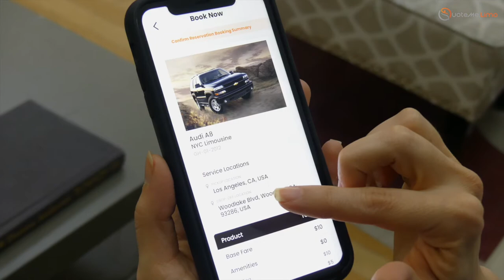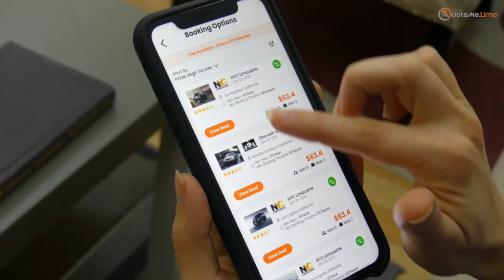QuoteMe.Limo Commercial Video - Made by Envy Creative